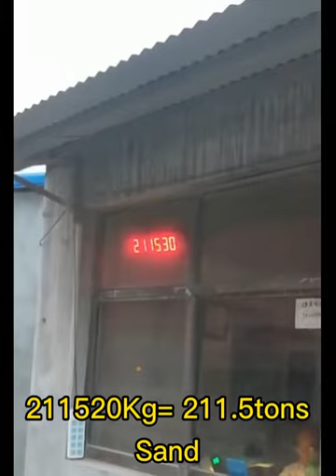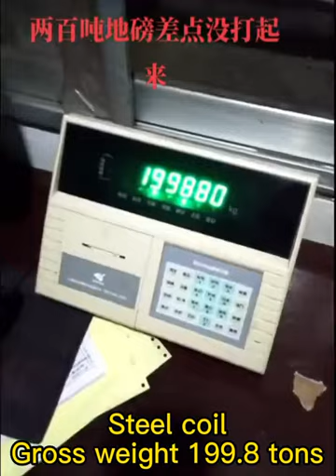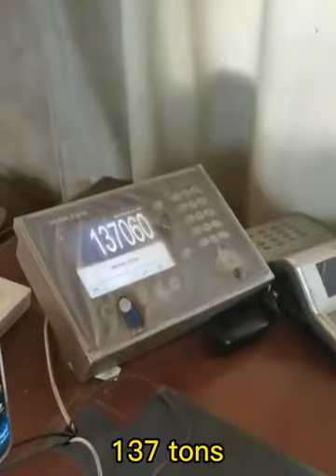Ai nói xe Tàu không Chất đâu.